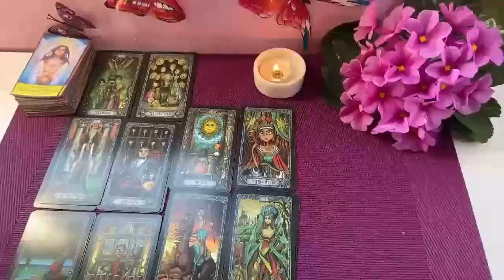GEMINI 💖✨,🥹 SOMEONE HAS BEEN TALKING ABOUT YOU TO EVERYONE 🥰 SO MUCH THAT...🫢 LOVE TAROT JUNE 2024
Gemini Love
Gemini 2024
Gemini today
Gemini JUNE

Gemini Love
Gemini 2024
Gemini today
Gemini JUNE